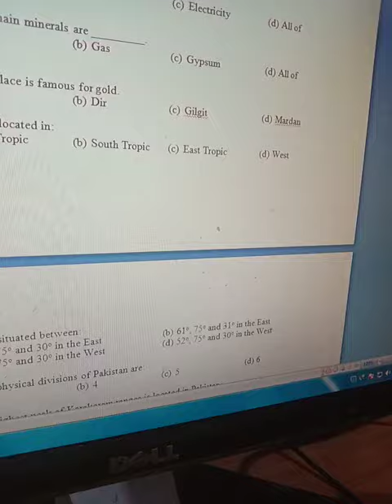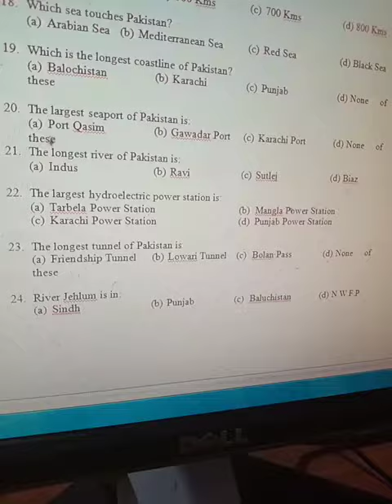Karachi University past paper solution general knowledge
0321
2716654
90% plus rate
Experience teacher